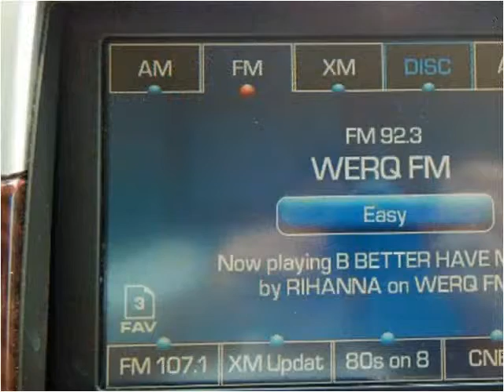2008 Cadillac Escalade Used SUV Baltimore Maryland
Year: 2008
Make: Cadillac
Model: Escalade
Trim: ESV with NAV and DVD and BUCam
Mileage: 96,639
Trans: Automatic
Vin: 1GYFK668X8R121205
Stock #: 121205
Engine: 6.2L V8 OHV 16V
Interior: Leather
Color: White Diamond Tricoat
Drive Train: AWD
Type: SUV
State: MD